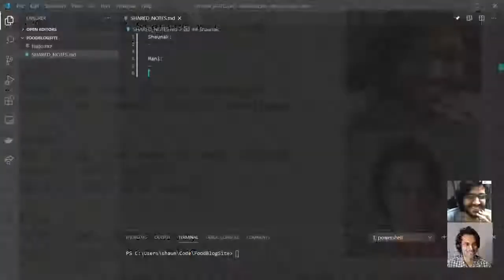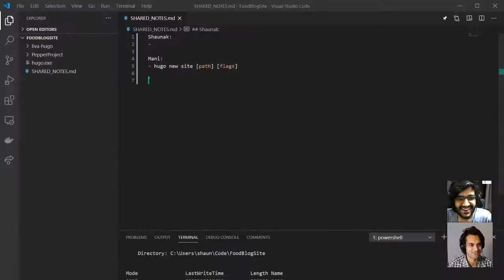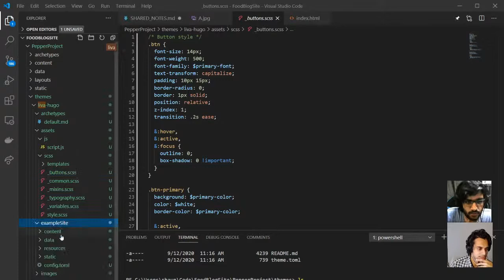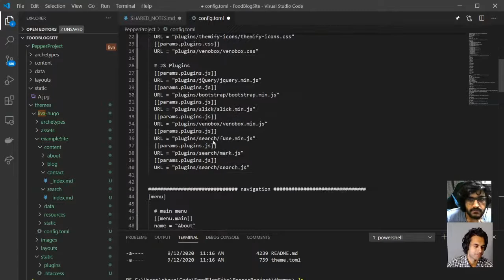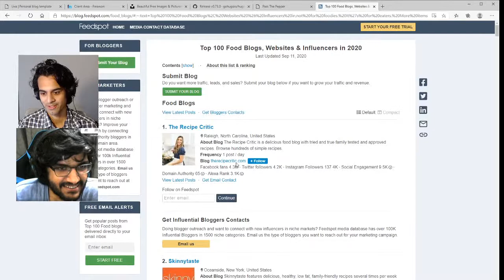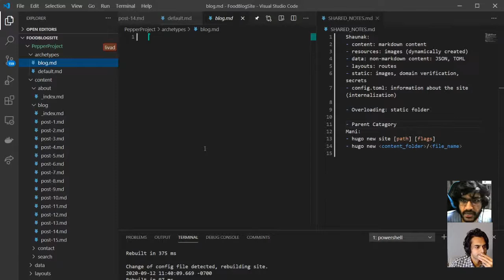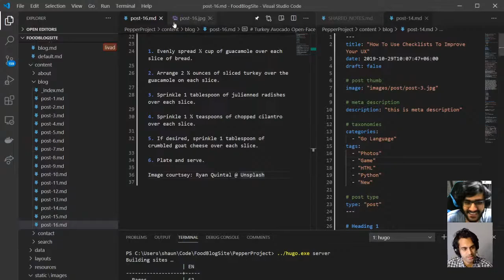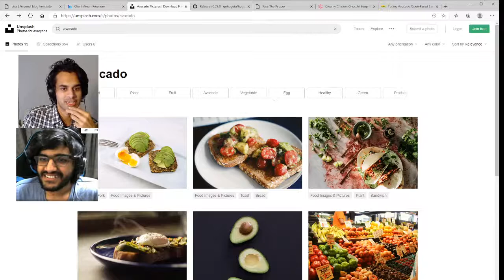ShaunakLabs: 001 - Starting a Food Blog with Hugo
We get started with constructing a simple free food blog in Hugo and make plans to explore Netlify.